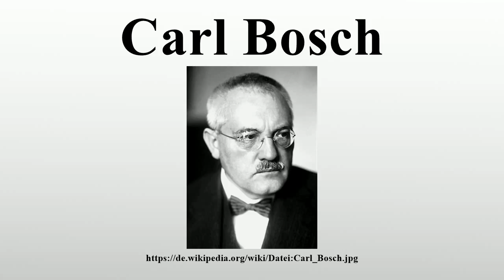Carl Bosch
Vielen Dank für Ihre Unterstützung:

Carl Bosch (* 27.August 1874 in Köln; † 26.April 1940 in Heidelberg) war ein deutscher Chemiker, Techniker, Industrieller und Vorstandsvorsitzender des Chemiekonzerns I.G.Farben.

Bild-Copyright-Informationen
Urheber Info: Nobel Foundation